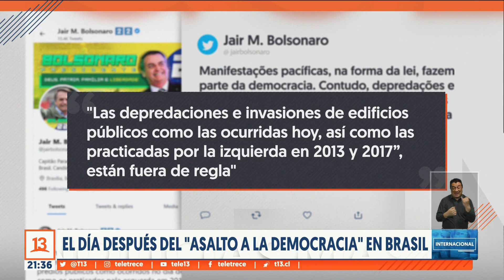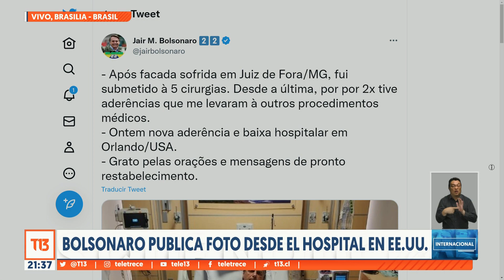Ataque a la democracia: Más de 1.400 bolsonaristas detenidos en Brasil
Los manifestantes protestan contra el regreso al poder del izquierdista Luiz Inacio Lula da Silva, quien derrotó a Bolsonaro en la segunda vuelta el 30 de octubre y fue investido hace una semana como nuevo presidente de Brasil.